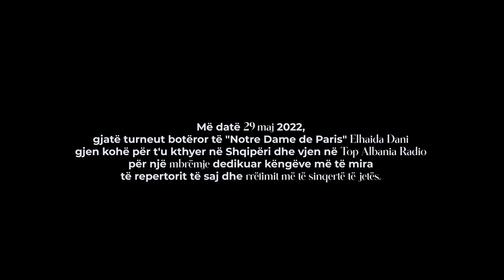Elhaida Dani | A•Live•Night - 4K